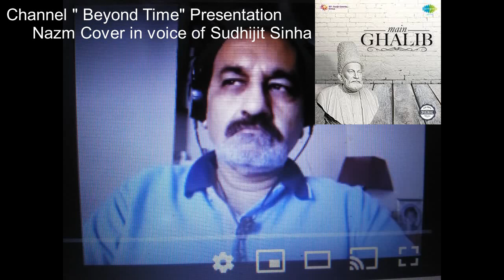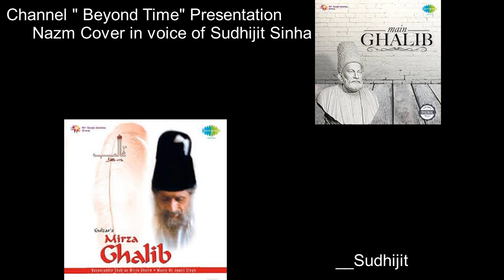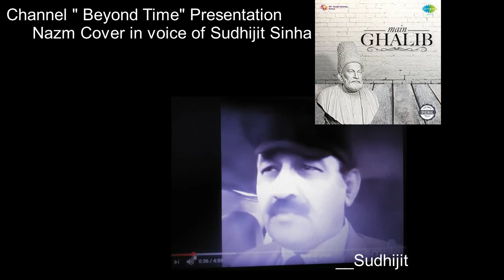दिल ही तो है न संग-ओ-ख़ीश्त दर्द से भर न आये क्यूँ COVER by Sudhjit I GHALIB NAZM I JAGJIT I GULZAR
DEDICATED TO REV. DEEP THAKORE DA, KOLKATA WHO IS VERY FOND OF JAGJIT SINGH GHAZALS AND MOHD. RAFI IMMORTAL SONGS...

Shortcomings in rendition or video may kindly ignored

About the original: From Music Album Ghalib Created for TV Serial Mirza Ghalib by Gulzar-Jagjit Singh-Naseeruddin Shah

भूले बिसरे गीत -Bhule Bisre Geet covered by Sudhijit Sinha (BELOW in LIST) This is a cover version for entertainment of friends and has no commercial value.

 • cellphone recording for listening pleasure (through HEADPHONE OR HIGH BASS SPEAKERS REQUESTED) of my online friends.

YOU MAY LIKE MY GHAZALS, NAZMS, FILM SONGS AND OTHER TYPES OF INSTINCT BASED PRESENTATIONS AS WELL:
•  Baat niklegi to fir BY SUDHIJIT Gham badhe aatein hain BY SUDHIJIT
• mere deewanepan ki bhi BY SUDHIJIT Mere Naina Sawan bhado BY SUDHIJIT
• Shani chandni raatein BYBY SUDHIJIT Tum pukar lo BY SUDHIJIT
• Theheriye hosh mein aa loon BY SUDHIJIT
• Sun sun sun sun zalima BY SUDHIJIT Hazaron khwahishen aisi BY SUDHIJIT
• Dil Dhoondhta hai fir wahi BY SUDHIJIT
• Zindagi kaisi hai paheli BY SUDHIJIT
• Mai shayar badnam BY SUDHIJIT Kiska rasta dekhe BY SUDHIJIT
• Aate jaate khoobsurat aawara sako pe BY SUDHIJIT
• Raah Pe rahte hain BY SUDHIJIT Aa chal ke tujhe BY SUDHIJIT
• Koi humdam na raha BY SUDHIJIT Chupke chupke raat din BY SUDHIJIT
• Dhuaan banake fizaon mein uda diya mujhko BY SUDHIJIT
• Dil Hi To hai Nazm Hazaron khwahishen aisi
• Akele hain chale aao (Rafi) by Sudhijit
• Mera to job hi qadam hai (Rafi) by Sudhijit
• Mana janab ne pukara nahi (Kishore) by Sudhijit
• Pyar kiya dil ne kahan ho tum (Hemant Kr) by Sudhijit
• Tum Gagan Ke Chadrama ho (Manna Dey & Lata ji) by Sudhijit
• Ye Kahan aa gaye hum (Lata ji & Amitabh Bachchan) by Sudhijit
• Dekha ek khwab to (Kishore-Lata) by Sudhijit
• Jo wada kiya who ( Rafi-Lata) by Sudhijit
• Mujhe chhu rahi hain teri garm saansen (Rafi-Lata) by Sudhijit
• Bahut dur chale jana hai (Kishore-Lata) by Sudhijit
• Kiska Rasta dekhe (Kishore kr) by Sudhijit
• Na jaane kyun hota hai ye zindagi k saath (Salil Chowdhury) by Sudhijit
• Kahin dur jab din dhal jaaye (Mukesh, Anand, Salil Chowdhury Rajesh Khanna by Sudhijit
• Akela hoon mai (Rafi) by Sudhijit
• Sau saal pehle (Rafi) by Sudhijit
• Sau baar janam lenge (Rafi) by Sudhijit
• Kaise kahen hum (Kishore) by Sudhijit
• Tere pyar mein mujhe kya mila (Rafi) by Sudhijit
• Hum bewafa hargiz na the (Kishore kr) by Sudhijit
• Neele neele ambar pe Kishore Kumar Medley by Sudhijit
• Md. Rafi Medley by Sudhijit Mukesh Medley by Sudhijit
• Manna Dey Medeley by Sudhijit
• Hemant Kumar Medley by Sudhijit
• Jagjit Singh songs by Sudhijit
• Unplugged ghazals by Sudhijit
• Unplugged songs by Sudhijit
• Close to my heart songs by Sudhijit
• Beyond time songs by Sudhijit
• Golden era songs by Sudhijit
• Duets with great singers by Sudhijit
Please leave your feedbacks / farmaishes at & many other songs which may resonate with you. (((((( Please excuse me for lack of reciprocal visits to your channels as i fail to surf through social media except if attention is especially invited by motivating audience with suggestions, if any. Big Thanks to all listeners in advance.